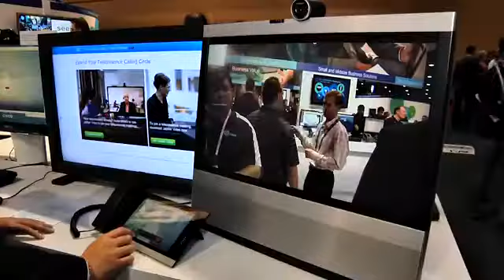Enterprise Connect 2016 Kevin Riley, Sonus Networks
Sponsor Interview with Kevin Riley, Chief Technology Officer and Senior Vice President of Engineering, Sonus Networks